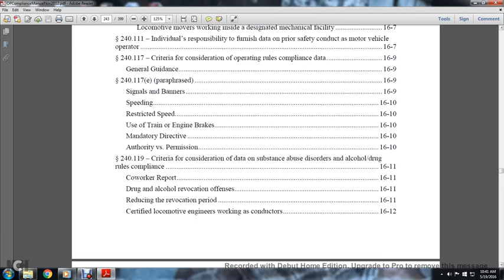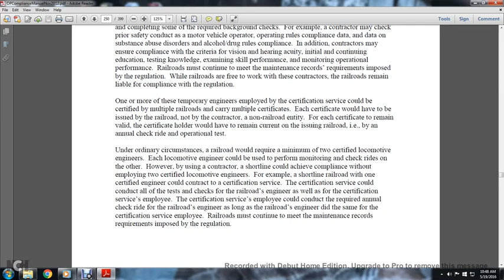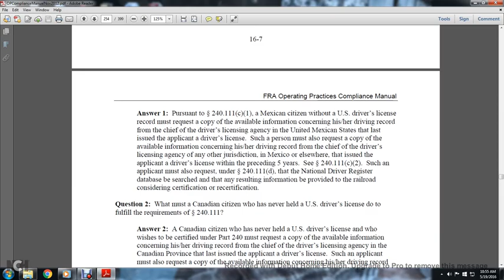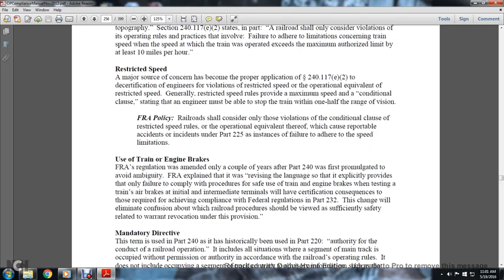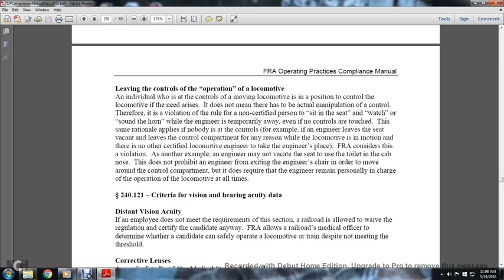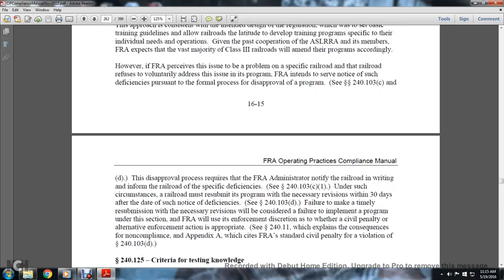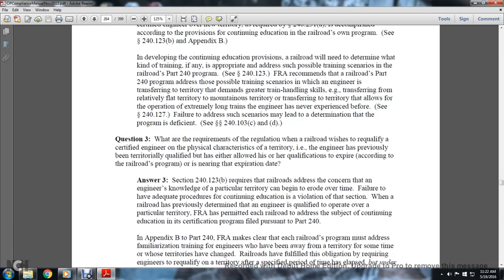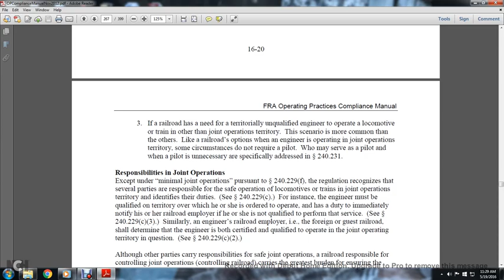OP FRA CH16 1